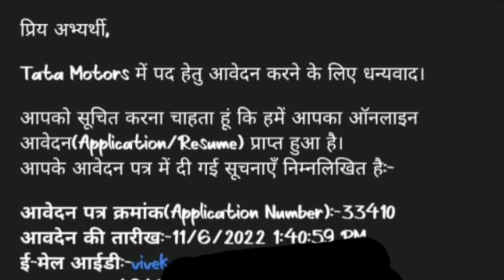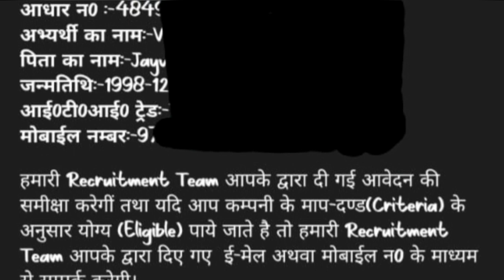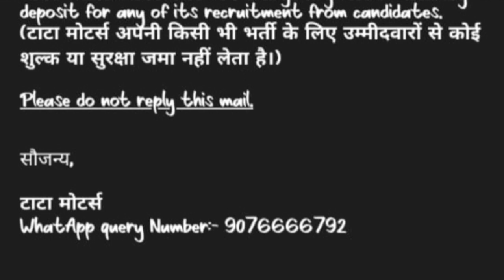Tata Motors Requirement New Update 6 November 2022| Tata motors Gmail massage